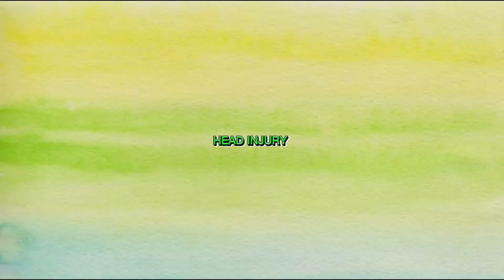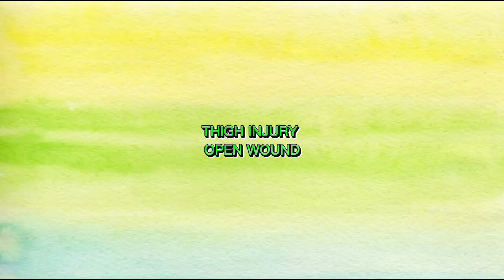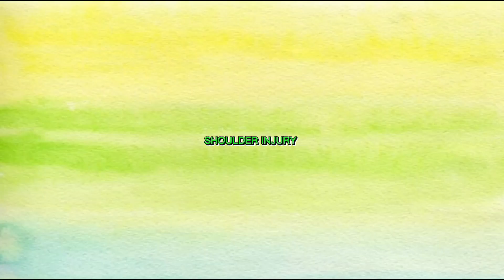Various Bandaging Technique